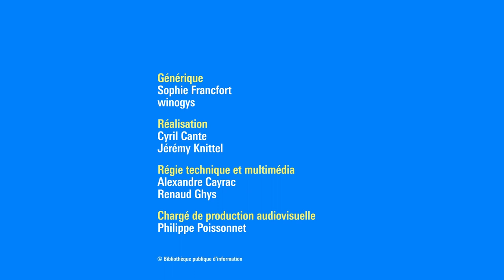Stéphanie Garzanti, Mathieu Lauverjat et Laurence Potte-Bonneville : D’un monde à l’autre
Stéphanie Garzanti, Mathieu Lauverjat et Laurence Potte-Bonneville ont en commun d’être tou·tes trois primo-romancier·es. Cette rencontre sera l’occasion d’échanger autour de leurs textes, chacun rendant compte d’une certaine étrangeté.
Dans Petite nature de Stéphanie Garzanti, c’est le récit de soi qui est l’objet d’une expérimentation décalée, jouant avec humour des codes de l’autofiction. Avec Client mystère, dont le titre désigne un particulier mandaté par des entreprises pour évaluer leurs employé·es à leur insu, c’est à la langue managériale que s’attaque Mathieu Lauverjat, en auscultant l’ubérisation du monde du travail. Enfin dans Jean-Luc et Jean-Claude de Laurence Potte-Bonneville, nous suivons deux quinquagénaires atteints de troubles mentaux, embarqués dans une escapade aussi inquiète que joyeuse en baie de Somme.

Stéphanie Garzanti est artiste et écrivaine. Paru dans la collection « Sorcières » chez Cambourakis, Petite Nature est son premier livre.

Mathieu Lauverjat est écrivain et éditeur. Paru chez Scribes, nouveau label des éditions Gallimard, Client mystère est son premier roman.

Laurence Potte-Bonneville travaille dans le champ du handicap. Jean-Luc et Jean-Claude, paru chez Verdier, lauréat du prix Stanislas et du prix SGDL Révélation d’automne, est son premier roman.